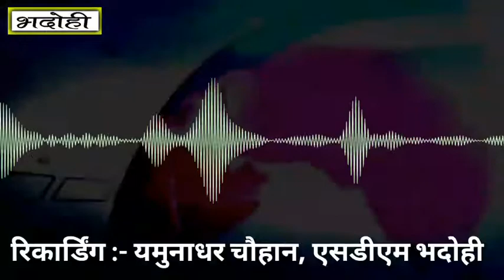अरे ! कानून की कैसी यह चाल अफसरों की कलम अब हुई बेहाल || 5 बीघा भूमि के मालिक को भी हो गया पट्टा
रिपोर्टर-राजकुमार सरोज

अरे ! कानून की कैसी यह चाल अफसरों की कलम अब हुई बेहाल  || 5 बीघा भूमि के मालिक को भी हो गया भूमि का आवासीय पट्टा

सुरियावां विकासखंड क्षेत्र के मुंगरा गांव का मामला

राजस्व विभाग के अधिकारियों ने किया था अवैध पट्टा

मुंगरा के प्रधान ने अवैध पट्टेधारकों के खिलाफ खोला मोर्चा

प्रधान अजीत यादव बोले कार्रवाई तक जारी रहेगा जंग

शिकायत के बाद भी जिला प्रशासन बनी रही मूक

भदोही SDM यमुना धर चौहान बोले जांच बाद होगी कार्यवाही